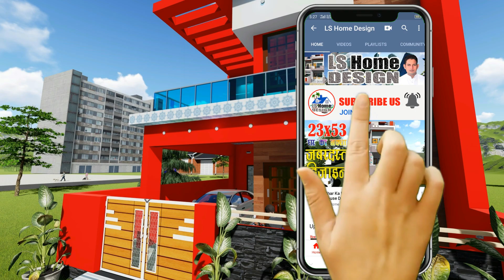30 x 60 single story 3 bedroom | stylish house with luxury interior | 1800 sqft house | 200 gaj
अगर आप कंप्यूटर के किसी भी 3D सॉफ्टवेयर को सीखना चाहते हैं, तो आप हमारे चैनल की Playlist में जाकर उस Software के वीडियो Tutorials देख सकते हैं और फ्री में सिख सकते हैं।

अगर आपको भी नया घर बनवाना है, या घर का प्लान/3D एलिवेशन लेना है तो आप हमारे WhatsApp नंबर 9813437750 पर सम्पर्क कर सकते हैं। हमारी फीस बहुत ही कम होती है।

30 x 60 single story 3 bedroom | stylish house with luxury interior | 1800 sqft house | 200 gaj